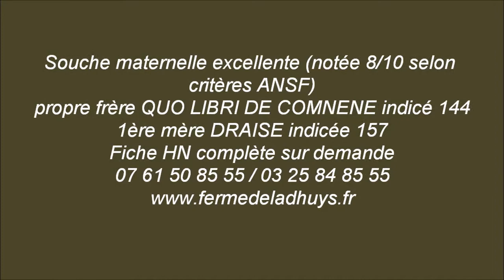CAP HORN DE LA DHUYS 03 janvier 2014